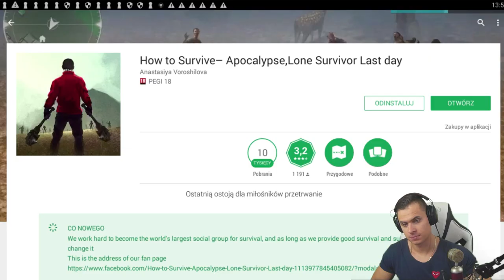How to Survive - Apocalypse HIT czy KIT? Test alternatywy dla Last Day On Earth!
Dzisiaj zagramy w grę nazwie How to Survive - Apocalypse, oraz sprawdzimy jaką fatalną jest podróbką kultowej gry Last Day On Earth!